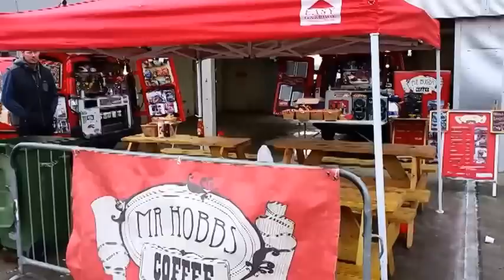Mr Hobbs Coffee at the Track Attack Drift Day 6th Dec 2014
Another fun day in Mondello Park Race course for the end of year Track Attack Day end of year burn out,and having fun on the day with Mr Hobbs Coffee Model Hana Ni Mhainigh .Heads up to Nikki Hayes
Book the Mr Hobbs coffee Mobile for your Sporting Event, Access to a power source is a big help.